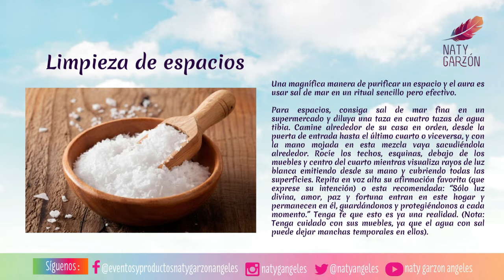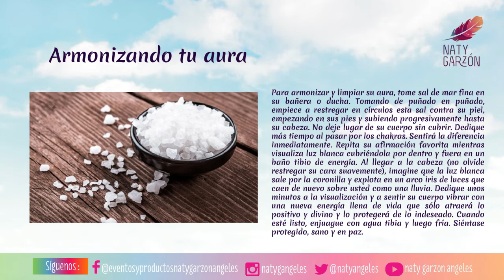Ritual de limpieza con agua y sal